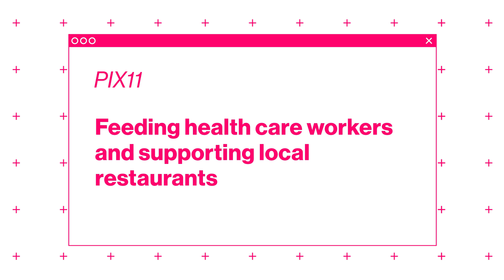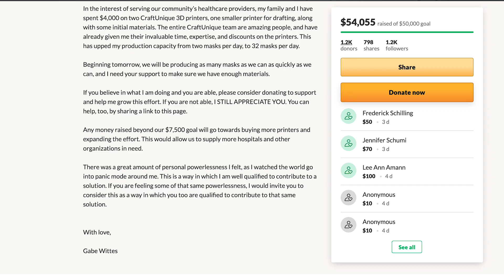Teenager 3D Prints Face Masks for Hospitals & More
Enjoying Freethink's weekly Progress Report?

Each week, the Progress Report explores what the solutions of today will mean for your tomorrow. Today, we're sharing stories of ordinary people stepping up in big ways to help fight the pandemic.

-In response to the COVID-19 pandemic, three New Yorkers started a nonprofit that provides meals for healthcare workers. It’s also keeping locally-owned restaurants alive.

-An 18-year-old in Washington, D.C. who began 3D-printing face masks for his family is now running a 14-printer operation, supplying masks to hospitals throughout the city.

-A World War II veteran fundraised over $40 million by completing 100 laps around his garden - for his 100th birthday.

Inspired to help out? Check out these links for different ways you can volunteer your time during the coronavirus pandemic:

Follow Freethink.